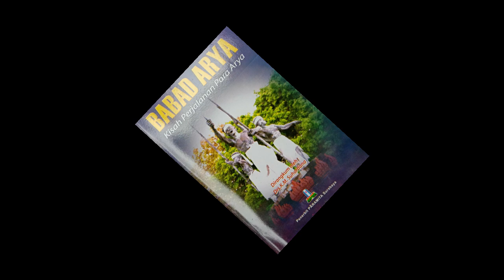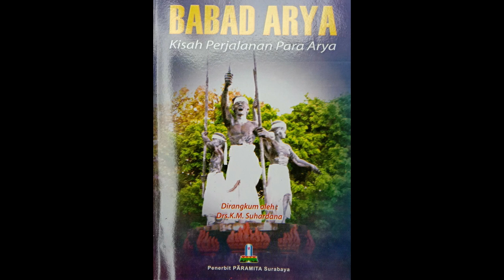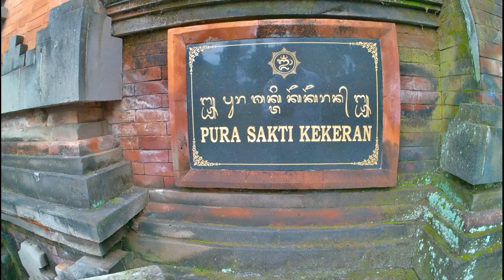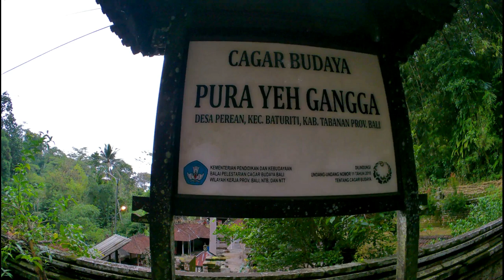Kisah Trah Arya Sentong Mendirikan Kerajaan Perean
Menurut buku Babad Arya: Kisah Perjalanan Para Arya yang dirangkum oleh Drs. K.M. Suhardana, seusai penyerangan Majapahit ke Bali pada tahun 1343, Arya Sentong tidak kembali ke Jawa karena mendapat tugas sebagai Anglurah di Desa Pacung, Gianyar.

Sementara dalam buku Mengenal Leluhur Dari Dunia Babad oleh Jro Mangku Gde Ketut Soebandi, Arya Sentong dikatakan memiliki tiga orang putra, masing-masing bernama: I Gusti Ngurah Pacung, I Gusti Ngurah Kelaci dan I Gusti Ngurah Langon.

 Dalam tulisan berjudul Silsilah Keturunan Arya Sentong di Puri Ageng Perean di laman sandywarma.com, disebutkan bahwa kedekatan dan keakraban I Gusti Ngurah Pacung dan Ida Dalem mengundang kecemburuan pihak lain.

Kemudian muncul provokasi yang melansir berita bahwa I Gusti Ngurah Pacung punya niat untuk memberontak untuk merebut kekuasaan Ida Dalem. Tanpa memeriksa kebenarannya, Ida Dalem mempercayai informasi itu dan lantas mengasingkan I Gusti Ngurah Pacung ke Nusa Penida.